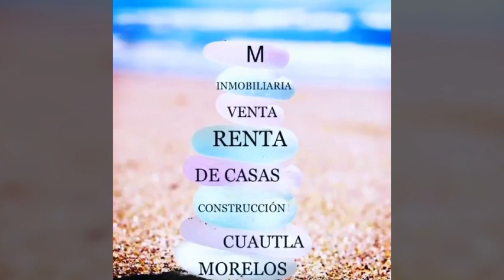$ 20,000 EN RENTA DEPARTAMENTO TEPOZTLAN MORELOS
OPORTUNIDAD DE VIVIR EN UN LUGAR MUY ESPECIAL
TEPOZTLAN, MORELOS
DEPARTAMENTO DE 2 NIVELES
$ 20,000